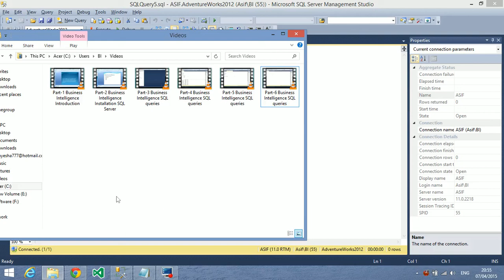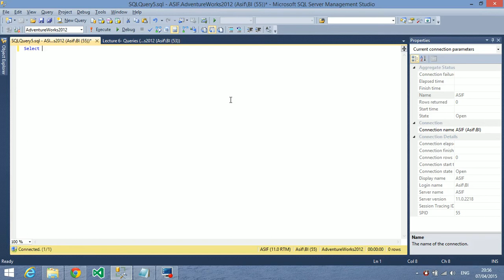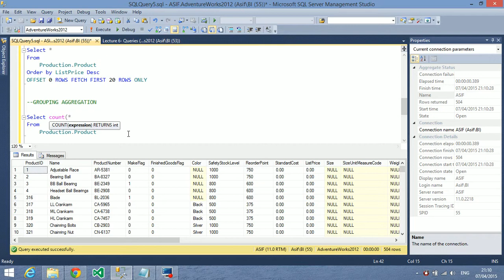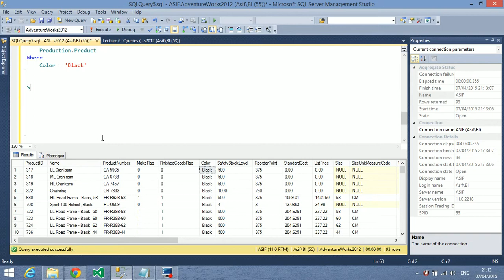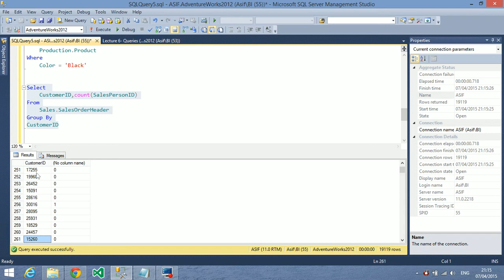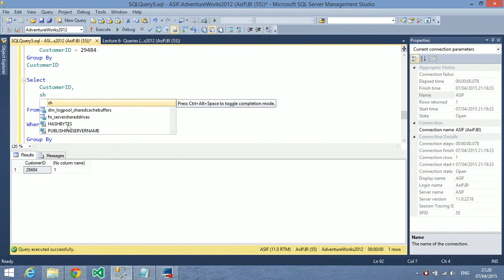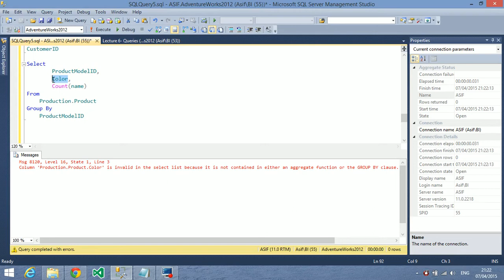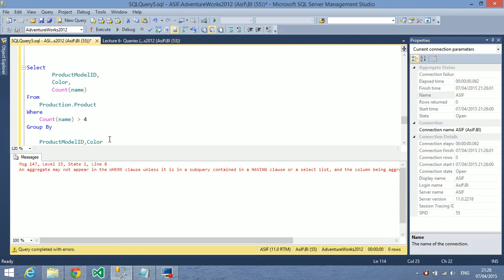SQL Offset, Fetch, Tops, Grouping (Urdu/Hindi) Part-7 (SQL Certification)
Life time course access with limited price offer $12.99

Power BI DAX secrets - (Learn DAX formulas for Power BI)

Power BI desktop and DAX complete training in Hindi
How to use OFFSET - FETCH, TOP and SQL Grouping
You can learn more and about Power BI DAX and can download data SQL Certification & SQL Training